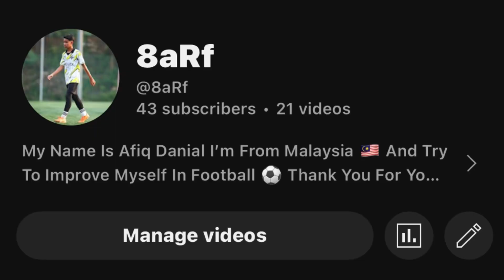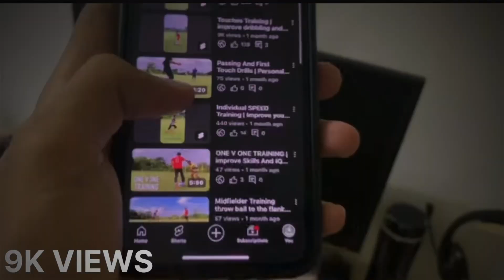2024 Will Be Our Year , Get Ready to make it personal!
In 2024 i will make a change that i never think about so just watch and see 🤫

Gear That I Have , You Can Buy From This Link For Better Price . :)

SmartWatch
Aukey LS02